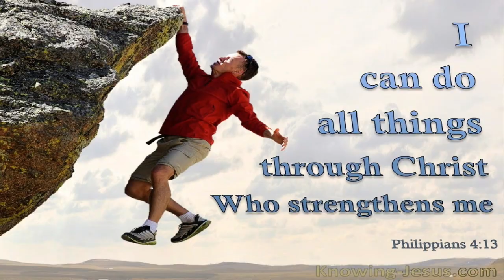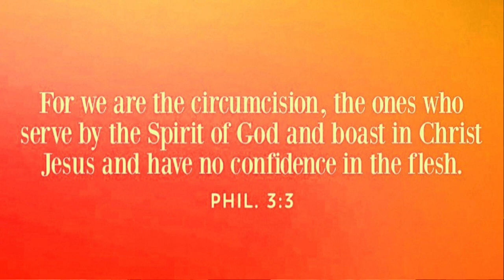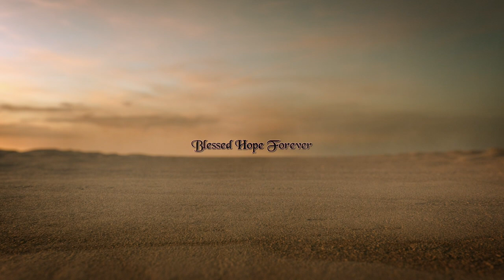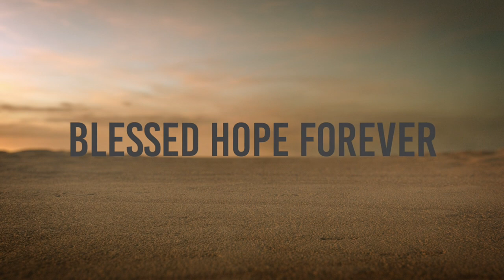Philippians Part 28 - On Giving and Receiving